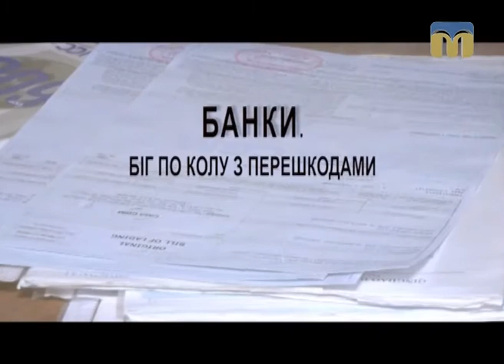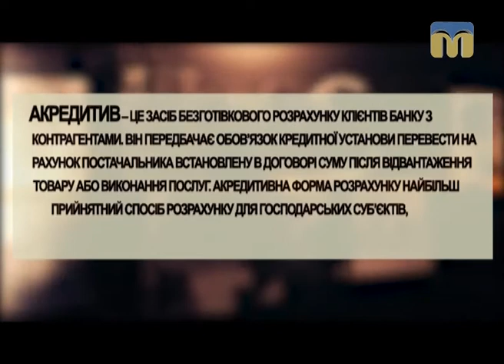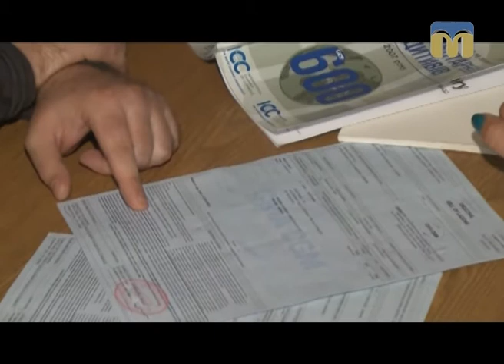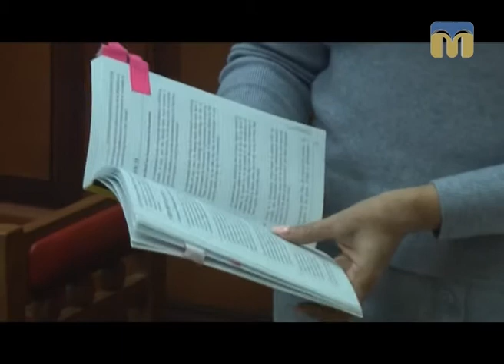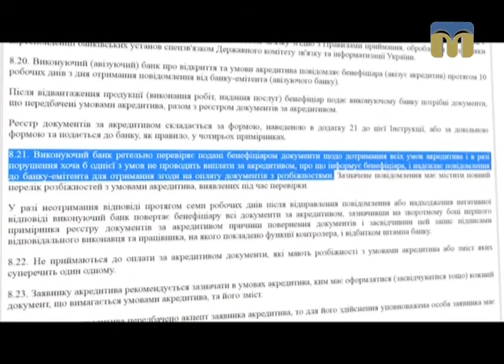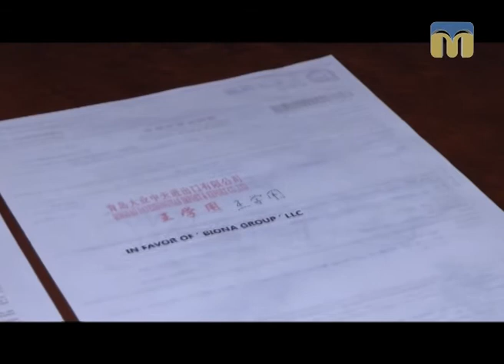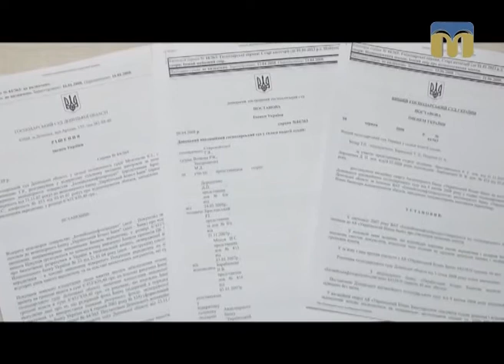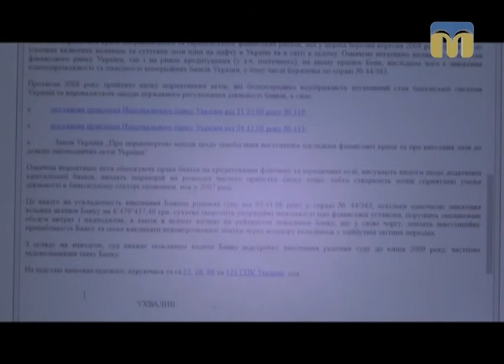Ракурс - Банки. Біг по колу з перешкодами (25.10.2017)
Щось винаходите, всіма силами намагаєтеся запустити власний бізнес і бренд, налагодити партнерські відносини з іноземцями та в якості гаранта (для безпеки) залучаєте до цього банк? Будьте обережні! Окрім шахрайства з-за кордону можна потрапити в банківську пастку...

Товариство з обмеженою відповідальністю «Біона-груп» проти публічного акціонерного товариства «Марфін Банк».